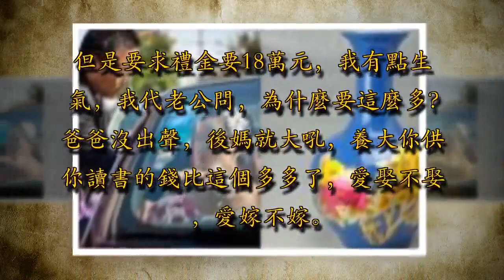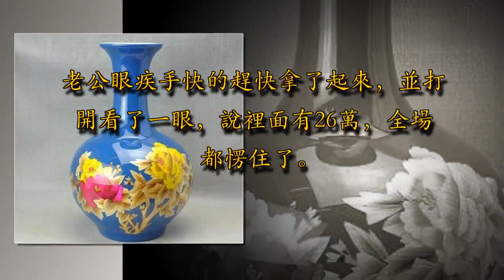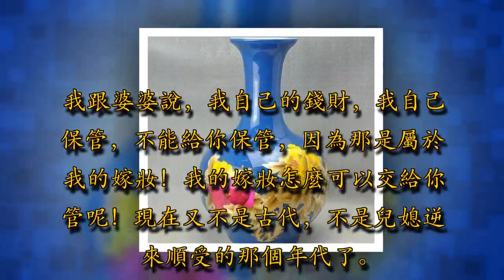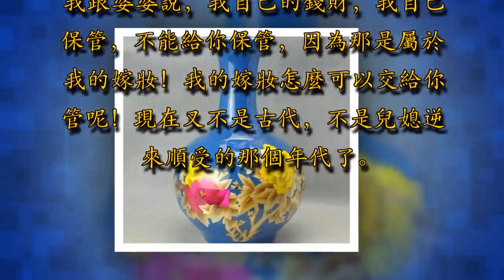我的嫁妝只有一個花瓶，婆家親戚都在鬨笑，花瓶落地開花，見一物婆婆愣了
人常說自古婆媳是天敵，我很是認同這句話，但是這句話好像還沒有說完，那就是男人沒用，婆媳才是天敵。

我們這一代人的結合和父輩不一樣，我們這代人的生活習慣以及生活中的思想觀念和父輩也不一樣，因為不同，所以矛盾。我今年26歲。我和老公是自由戀愛認識的，戀愛了一年，老公就向我求婚了。媽媽在我6歲的時候，因為車禍去世了。一年後，爸爸娶了後媽。生了弟弟後，他成了家裡的焦點。每個人都特別照顧他，只要他一哭，家裡的大人就慌了，趕快放下手上的工作來哄他。我從小就有點妒嫉他，我覺得我在這個家是沒人愛沒人疼的。所以老公一同我求婚，我就同意了，我想離開這個沒有溫暖的家。我把老公帶回家後，爸爸見老公這麼疼愛我很高興，同意了我們的婚事。但是要求禮金要18萬元，我有點生氣，我代老公問，為什麼要這麼多？爸爸沒出聲，後媽就大吼，養大你供你讀書的錢比這個多多了，愛娶不娶，愛嫁不嫁。我一聽，眼淚就不爭氣的流下來了。

老公趕快拉我的手，示意我不要激動。老公一口就同意了，我知道老公家庭也是一般般。這個數字在我們那算大的了。果然婆婆對給這個數很不高興，由此對我的態度也不太好，我心裡真的有點怨恨